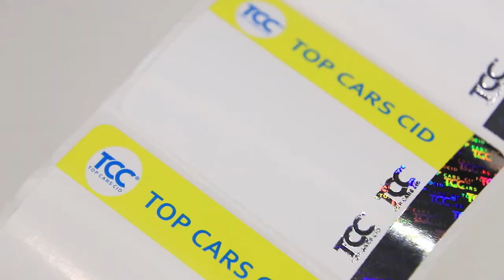Hot Stamping Foil Label Hologram Hot Stamping Sticker Custom Label Printing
Hot stamping foil label,Hologram hot stamping sticker

موردين_علامة_مائية# علامة_مائية # استيكرهولوجرام # شركات_الهولوجرام_في_مصر
hologram sticker
hologram sticker supplier
hologram sticker supplier in Egypt
custom hologram stickers
3d holographic stickers
hologram sticker printing
hologram sticker printing online
custom 3d hologram stickers
custom holographic stickers
holographic stickers paper
hologram sticker manufacturer in Egypt
security hologram stickers
custom security hologram stickers
Security Hologram
hologram security labels
الهولوجرام في مصر
شركات الهولوجرام في مصر
علامة مائية
صنع علامة مائية
مصنعون علامة مائية
ورق علامة مائية
موردين علامة مائية
استيكرهولوجرام
استيكرعلامة مائية

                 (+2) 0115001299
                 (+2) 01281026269